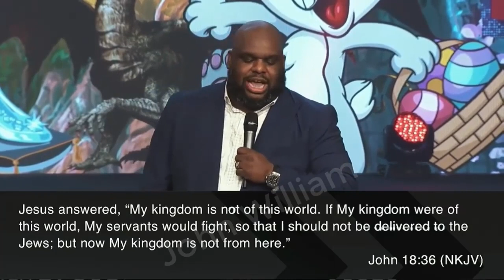The Land of Make Believe - Pastor John Gray Live Sunday